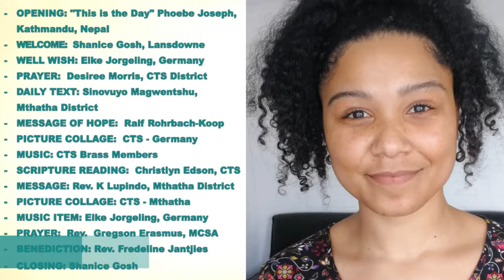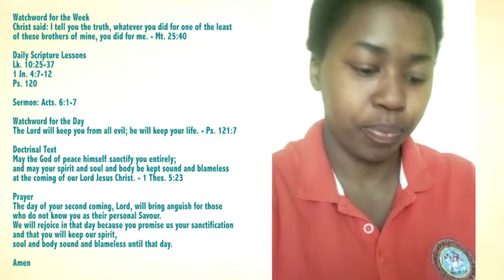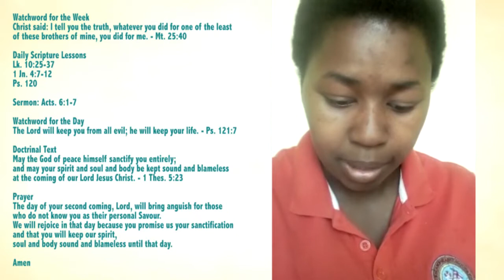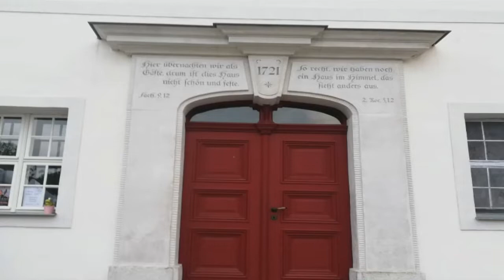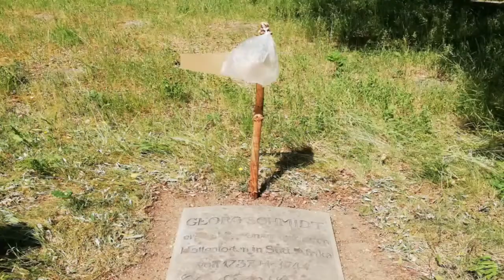MYN 13th Sunday After Trinity Video 2020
Today’s 13th Sunday after Trinity / Partnership Sunday Service video has been uploaded and we really do hope that this unique engagement will encourage and inspire you to know that there is beauty and unity in our diversity.

May our differences teach us patience, kindness, respect, wisdom, how to love without boundaries and to understand that friendship and unity can change the world.

Be blessed to be a blessing my brothers and sisters.

Peace, Love and Healing

MYN Team